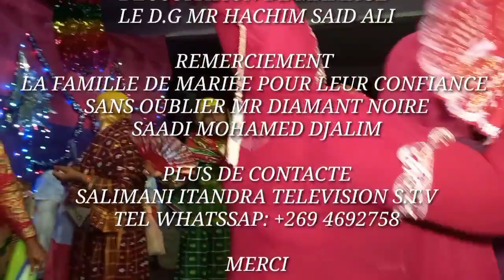WOUKOUMBI DE HOUSSOUNATI MSAIDIE